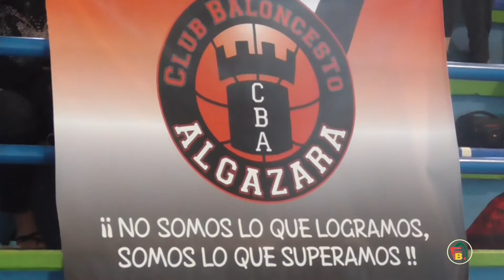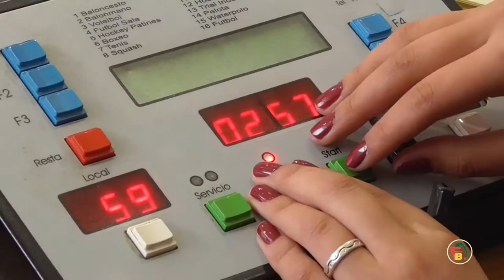Intro Gala Baloncesto Provincial Málaga 2018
Hoy jueves 21 de junio de 2018, en el Auditorio Edgar Neville de la Diputación de Málaga (C/ Pacífico, 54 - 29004 Málaga), se celebrará la tradicional Gala del Baloncesto Provincial de Málaga, en un acto que tendrá dos partes y que darán comienzo a las 18:00h y 19:00h.

Durante la Gala del Baloncesto Málaga 2018, convertida ya en el acto de Final de Temporada y uno de los momentos más esperados por todos los estamentos que conforman esta Delegación en Málaga de la FAB, se entregarán, en primer lugar a las 18:00h, los Trofeos al Juego Limpio, que premia a aquellos equipos con mejor actitud y deportividad en las canchas malagueñas.

A continuación, a partir de las 19:00h, tendrá lugar el momento más esperado por todos, la entrega de premios, reconocimientos y galardones de la Temporada. Estos serán los galardonados de esta temporada 17/18:
Jugador del año: MORGAN STILMA (Unicaja)
Jugadora del año: YOLANDA FLORIDO (CB Andalucía Promesas)
Galardón "Toa Paterna", entrenador del año: ALEJANDRO GARCÍA (Unicaja)
Galardón "Toa Paterna", entrenadora del año: BEATRÍZ HERNÁNDEZ-RUBIO (Teresianas)
Club del año: ADESA MÁLAGA
Galardón "Lidia Hierrezuelo", árbitro del año: JUAN ANTONIO VARGAS
Galardón "Paco Rengel", periodista del año: EMILIO FERNÁNDEZ (La Opinión de Málaga)
Directivo del año: JUAN PEDRO PARRA (CB Alhaurín de la Torre)
Club Juego Limpio del año: CB SALLIVER FUENGIROLA
Además, en la Gala del Baloncesto Provincial Málaga 2018, recibirán una mención especial por su apoyo al mundo del baloncesto malagueño Encarnación Segovia, Ricardo Berrocal y Ramón Pis. Durante el desarrollo de la Gala se reconocerá también la labor de promoción de nuestro deporte llevada a cabo por el Club Baloncesto El Palo quien recibirá el Diploma de Honor de esta FAB, además Pedro Ramírez recibirá un reconocimiento individual por su trayectoria y se homenajeará también al Club Baloncesto Alhaurín de la Torre pos su ascenso a Liga Femenina 2. Por último, se reconocerá a las jugadoras malagueñas que se han proclamado campeonas de España con la Selección Andaluza Minibasket Femenino, así como a los técnicos de la Selección Provincial Minibasket Masculino Carlos Almarcha, Javier Bautista y Paco Bolet.

Desde esta Delegación, queremos hacer extensiva la invitación a todas aquellas personas interesadas en acudir a la misma, teniendo siempre en cuenta la limitación del aforo del Auditorio Edgar Neville.